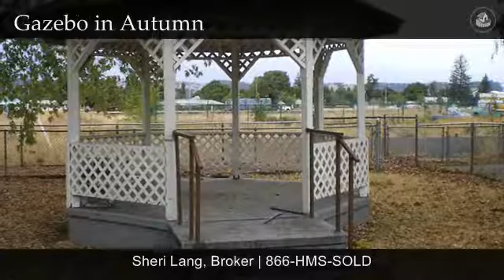10+ bdrm Home in Spokane Valley--would make great Group Home!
Sheri Lang Broker
866-HMS-SOLD
Northwest Real Estate

10+ bedrooms 4 bathrooms on double-sized lot! Chainlink fencing front and back! Huge chainlinked dog run! 2 furnaces! 2 hot water tanks! 2 laundry rooms! 2-3 family rooms! Formal Dining Room! Kitchen eating space! 2 fireplaces! 6 bedrooms on 2nd floor! 3 bedrooms on main floor! 1-2 bedrooms in basement! Covered porch! Gazebo! Inground sprinklers! School Bus picks up at home! West Valley Schools! Won't last!